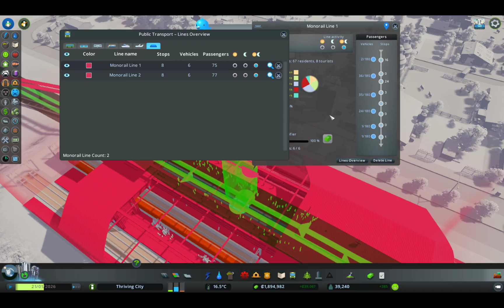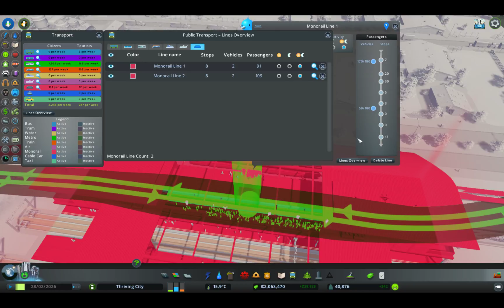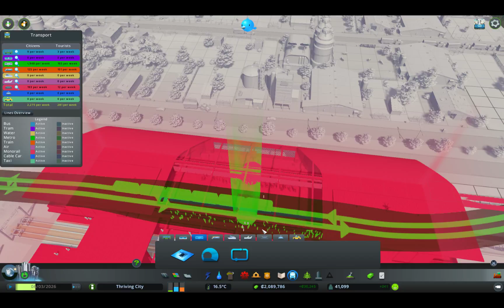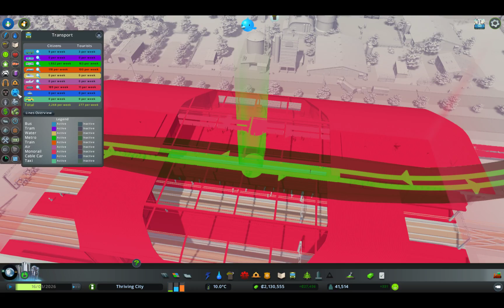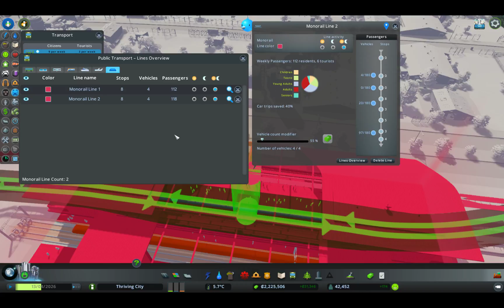Cities Skylines Thriving City Ep 12